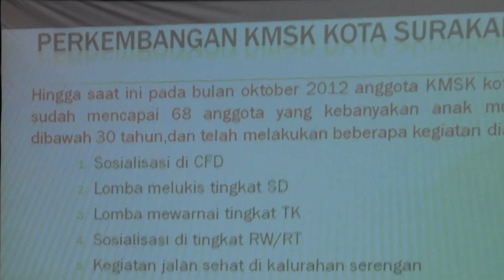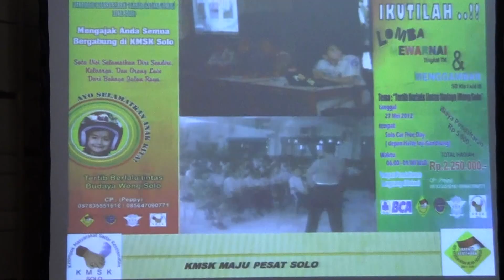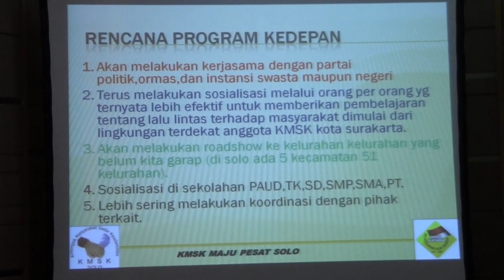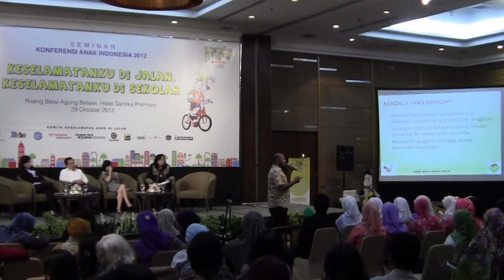KMSK Solo presentasi dlm seminar Keselamatan di Hotel Santika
KMSK MAJU PESAT Solo mendapat kepercayaan presentasi dalam Seminar "Keselamatanku di jalan, keselamatan ku di Sekolah" sbg pre-event Konferensi Anak Indonesia 2012, di Hotel Santika Premiere Jakarta, yang diselenggarakan majalah BOBO dan dihadiri stakeholder (Kepolisian, Kemenhub, JasaMarga dll),serta bapak Jusuf Kalla sebagai keynote Speaker